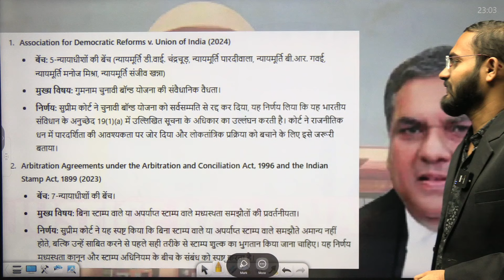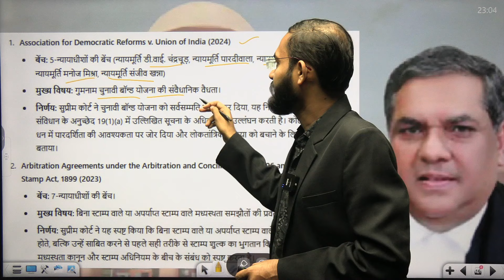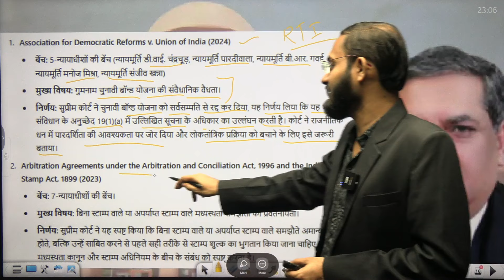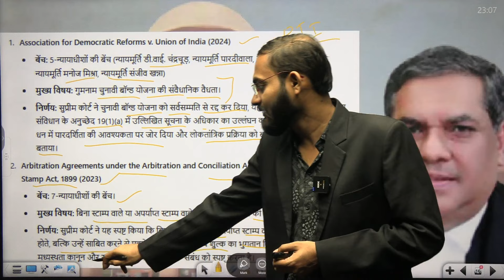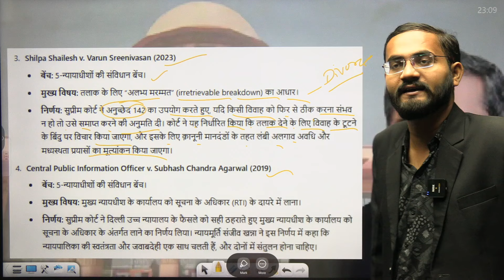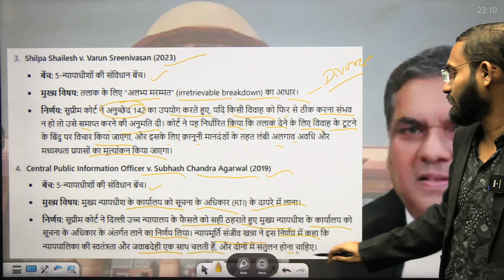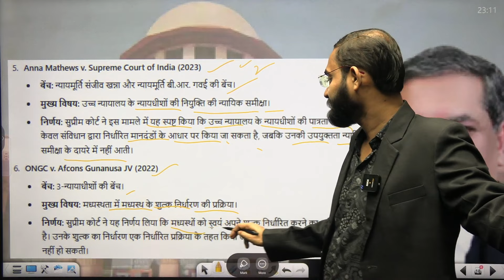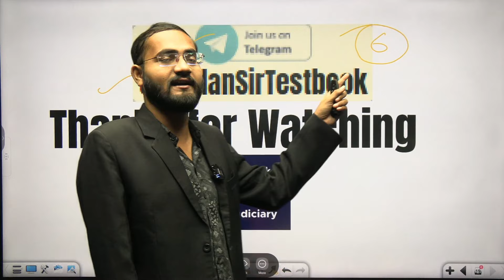Justice Sanjiv Khanna के क्रांतिकारी फैसले I New Chief Justice of India |CJI Sanjiv Khanna Biography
In this video, we dive into the life and legacy of Justice Sanjiv Khanna, the newly appointed Chief Justice of India. Known for his progressive and landmark judgments, Justice Khanna has significantly impacted Indian jurisprudence with his insightful interpretations of the law.

🕮 Topics Covered:

Biography: From his early life to his journey in the judiciary.
Landmark Judgments: Explore some of his most influential and revolutionary decisions.
Legal Philosophy: How Justice Khanna’s vision has shaped the legal landscape.
Role as Chief Justice of India: What his tenure means for the future of Indian judiciary.
📈 Why Watch? Gain insights into Justice Khanna’s powerful role in upholding justice and advocating for progressive legal reforms. This video is a must-watch for law students, aspiring judges, and anyone interested in understanding the evolving dynamics of the Indian judiciary.